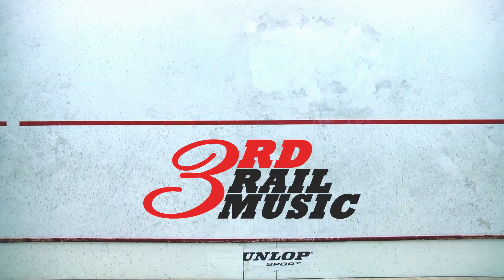Paatti x Pavel ft. Tuskamake - Kaikki on kastiketta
Räpit: Pavel, Tuskamake, Paatti
Biitti: DJ Nahkatukka
Skrätsit: DJ Massimo
Mix & Master: Kim "Kasio" Rantala

Paatti x Pavel - @paattixpavel
Tykopaatti - @tykopaatti
Pavel - @rahaeilopu
3rd Rail Music - @kolmasraide

3rd Rail Music 2020